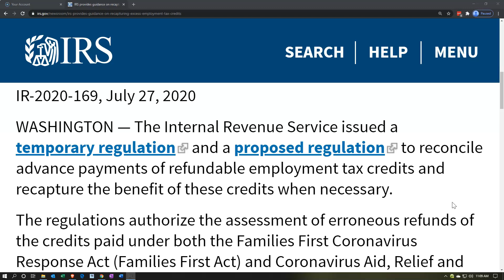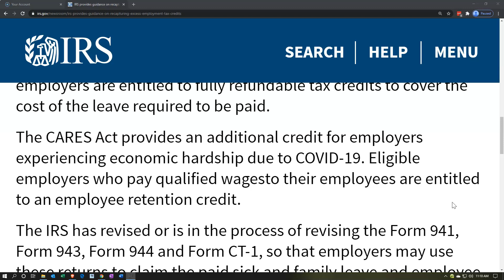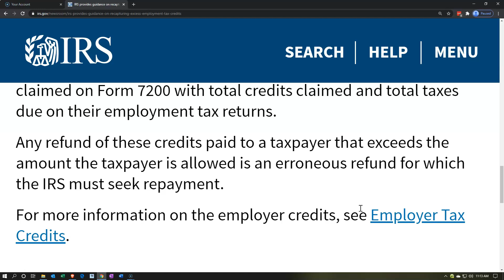IRS provides guidance on recapturing excess employment tax credits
The Internal Revenue Service issued a temporary regulation and a proposed regulation to reconcile advance payments of refundable employment tax credits and recapture the benefit of these credits when necessary.

The regulations authorize the assessment of erroneous refunds of the credits paid under both the Families First Coronavirus Response Act (Families First Act) and Coronavirus Aid, Relief and Economic Security Act (CARES Act).

The Families First Act generally requires employers with fewer than 500 employees to provide paid sick leave for up to 80 hours and paid family leave for up to 10 weeks if the employee is unable to work or telework due to COVID-19 related reasons. Eligible employers are entitled to fully refundable tax credits to cover the cost of the leave required to be paid.

The CARES Act provides an additional credit for employers experiencing economic hardship due to COVID-19. Eligible employers who pay qualified wagesto their employees are entitled to an employee retention credit.

The IRS has revised or is in the process of revising the Form 941, Form 943, Form 944 and Form CT-1, so that employers may use these returns to claim the paid sick and family leave and employee retention credits.

Employers may also receive advance payment of the credits up to the total allowable amounts. The IRS has created Form 7200, Advance Payment of Employer Credits Due To COVID-19, which employers may use to request an advance of the credits. Employers are required to reconcile any advance payments claimed on Form 7200 with total credits claimed and total taxes due on their employment tax returns.

Any refund of these credits paid to a taxpayer that exceeds the amount the taxpayer is allowed is an erroneous refund for which the IRS must seek repayment.

For more information on the employer credits, see Employer Tax Credits.